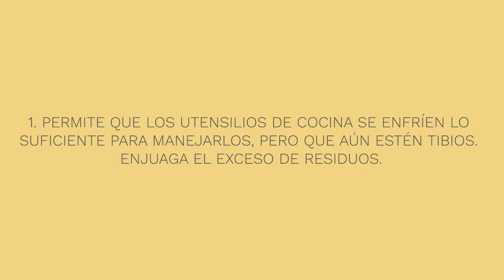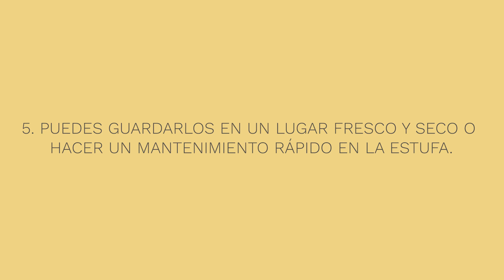¿Como lavar mi sartén signature series?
Aprende la manera correcta de realizar el lavado y mantenimiento de tu sartén Signature Series by Victoria.